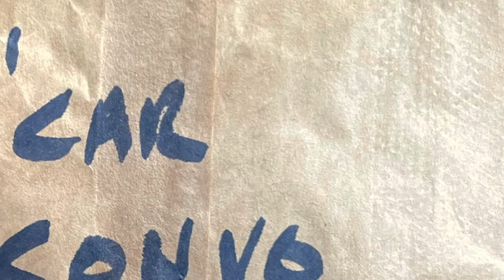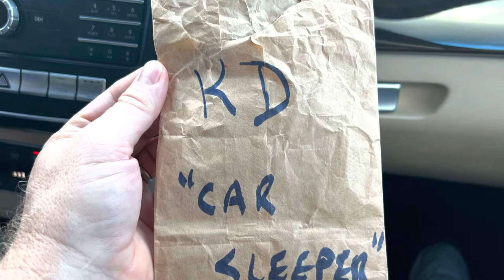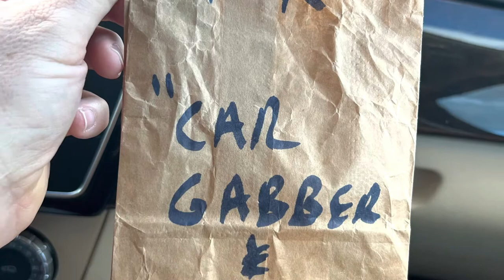Ride from Hell